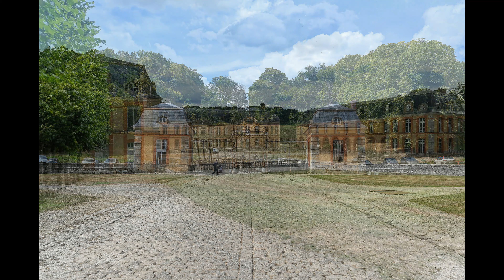Le château de Dampierre - Yvelines - Région Île de France - France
Le château de Dampierre est un château français de style classique situé dans le creux d'un vallon, contre la vallée de Chevreuse, dans la commune de Dampierre-en-Yvelines dans le département des Yvelines et la région d'Île-de-France.
Construit dans le dernier quart du XVIIe siècle par Jules Hardouin-Mansart, sur les ordres du duc de Chevreuse, Charles Honoré d'Albert, gendre de Colbert, il est situé dans un vaste parc dessiné par Le Nôtre.
Le château de Dampierre, où ont séjourné les rois Louis XIV et Louis XV3, fut la propriété de la famille d'Albert de Luynes de 1663 à 2018 ; cette famille possède également le château de Luynes en Indre-et-Loire.
Le château a fait l’objet d’une inscription au titre des monuments historiques en 19281.
Une partie de la bibliothèque, soit 10 000 ouvrages, a été dispersée aux enchères en 20134.
Le château était fermé au public depuis 2016, mais après son rachat par un membre de la famille Mulliez en 2018, le parc du château est rouvert au public depuis le printemps 2019 en proposant des balades en calèches. On peut aussi louer des voiturettes électriques ou des rosalies à pédales pour visiter le parc.
 Dans un second temps, après des travaux de restauration le les château sera rouvert à la visite. Parmi les projets : créer un musée de la calèche, une école d'attelage et réhabiliter les écuries afin d'en faire un lieu de manifestations (mariages, séminaires, etc).